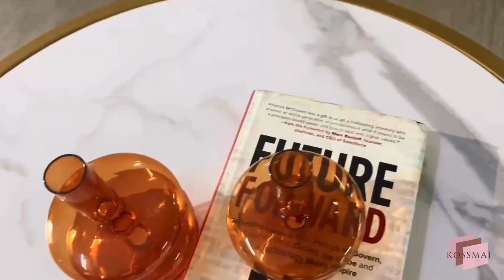KOSSMAI® Set of 2 Round Faux Marble Nesting Coffee End Table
These round Nesting tables have a sleek design style with elegant curves and clean lines. It is the perfect combination of function and style which can be used as a living room coffee table, end table, or sofa side table. The smaller table can be stored under the larger table to save space or used elsewhere if needed. These attractive tables are the perfect centrepieces for your next gathering.